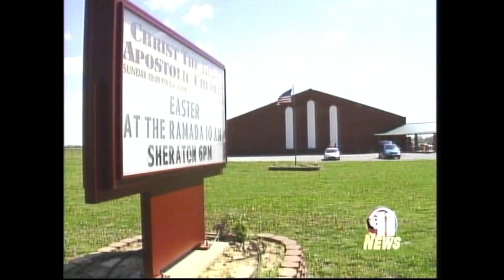Out of the Ordinary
The fifth video in a series on our church history released at our Centennial Celebration.